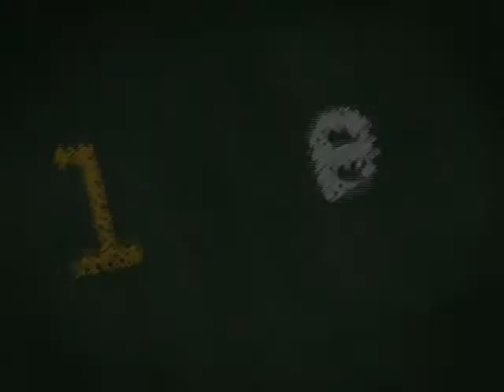Conferencia Catalina Labarca - Encuentro CIudadano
Conferencia de Catalina Labarca, del Consejo Nacional del Libro y la Lectura, en Encuentro Ciudadano realizado los días 15 y 16 de marzo de 2011